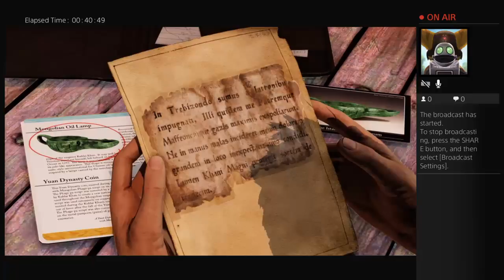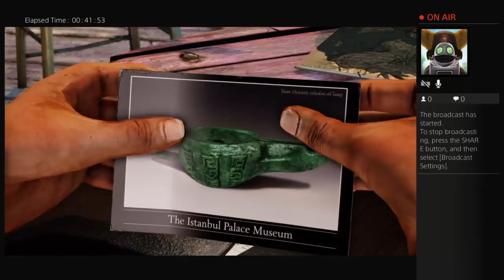R07L_Kingcj's Live PS4 Broadcast uncharted pt 5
GamerGT:kingcj03
love adventure,Action(Sniper and Also RP)